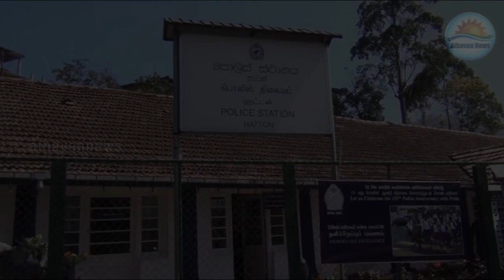மலையத்தை சிதைக்கும் கஞ்சா: 24500 மில்லிகராம் கஞ்சாவுடன் 7பேர் கைது